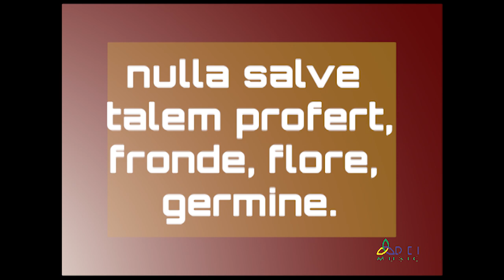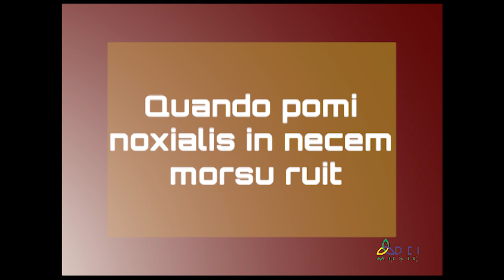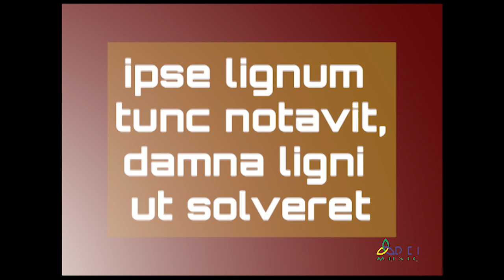Crux fidelis with lyrics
Crux fidelis

Faithful Cross!
above all other,
one and only noble Tree!
No other wood shows itself so excellent
None in leaf, in flower, in shoot.
Sweetest wood and sweetest spike
You bear the sweetest burden.

Speak, my tongue, the Savior's glory;
Triumphant in the struggle
And triumphant over the cross
Appointed the noble victor
The redeemer of the world
Conquers through sacrifice.

With regard to our forebears
Suffering with the perpetrators of the deceit
because of the crime of the fruit tree
In order to thwart death, anguish, and ruin,
He himself then signified by [another] tree
Condemned the wood of the cross to absolve us.

This work is our salvation,
Demanding a new order.
The traitor takes many forms
Beguiling with his wiles and ways.
Thence bring healing
To the enemy from whence comes the wound.

When, therefore the sacred vessel came forth
In the fullness of time
Cast out from the protection of the Father
born to restore the world
Even from a virgin's womb
Appearing dressed in flesh.

The wail of an infant tightly wrapped
and put in a manger:
The Virgin Mother has
wrapped his limbs in cloth
and the hand of God
has bound his feet.

Five years times six already completed,
the time passed in mortal flesh
Absolved of guilt, the redeemer
consigned himself to suffering
The Lamb raised on a cross
Sacrificed on a stake.

Behold, faint, he drinks the gall
Thorns, spikes, spears
pierce his gentle flesh:
the blood gushes and flows
Earth, sea, stars - the whole universe
Is cleansed by that stream

Lofty tree, bend your branches,
Loose the tension on his flesh
And relax the severity of the stakes
on the distended, heavenly limbs
of the King who has
meekly surrendered himself by His birth.

You, who were alone found worthy
to bear Mankind's sacrificial victim
Also now prepare a place of refuge
An ark for the shipwrecked world
Anointed with sacred blood
shed from the body of the Lamb.

May there be everlasting blessings
to the glorious Trinity:
equal honor to the Father, and to the Son
and to the Holy Ghost
One three-fold name
Universally lauded. Amen.